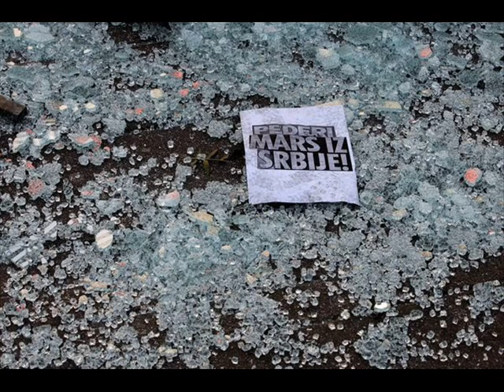Smokee feat Obi-1 (Tvrd Zid)-Gladni pobede ft Dj Silent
Text : Smokee Of Kg Odred i OBI 1.
Beat : Dj Silent.
Produkcija : Fett of Kg Odred.
Studio : Beat Bass & Flow Kragujevac